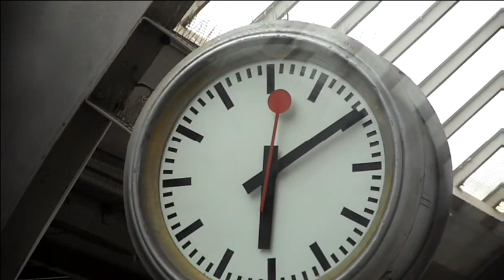Schweizer Bahnen August 2010 Teil 5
Mit der Bahn durch die Schweiz. Zusammenschnitt verschiedener Videos.